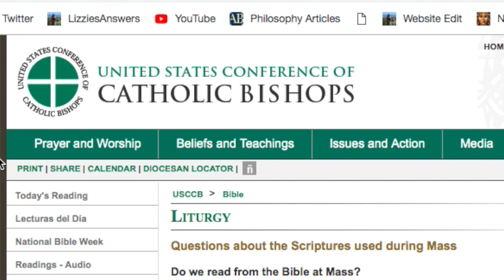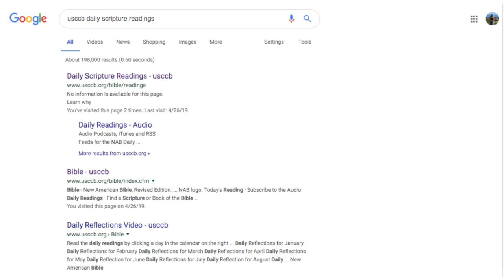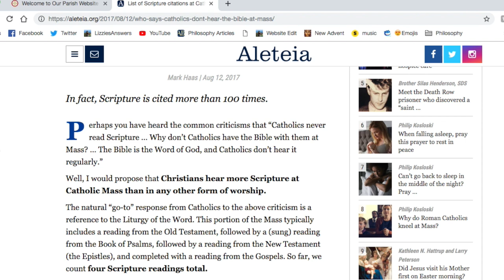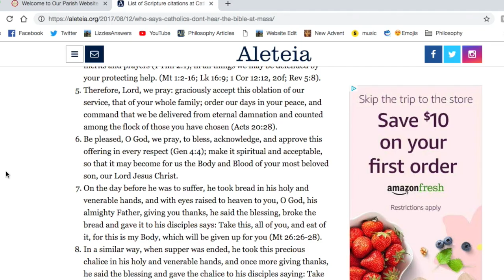Why There Aren't Bibles in Catholic Churches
This HORRIFIED me the first time I walked into Mass... NO BIBLES, just some songbooks.  I'd heard my whole life that Catholics didn't go by the Bible, just "man made tradition" so this confirmed those stereotypes.  But the more I attended Mass and asked questions to Catholics, what I learned was profound.